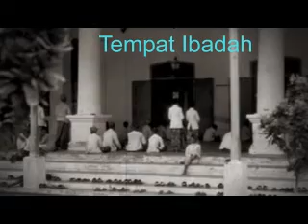SEJARAH SITUBONDO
Sejarah Situbondo ini diambil dari Sejarah Besuki yang dilengkapi dengan bangunan dan foto orang- orang yang hidup di zamannya. Sejarah Pabrik Gula Asembagus , Pabrik Gula Panji, Pabrik Gula Prajekan yang semua itu adalah tercakup dalam sejarah Situbondo.